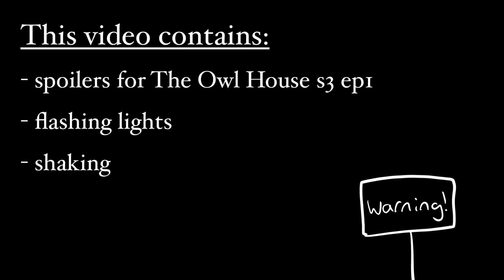WHERE’S YO HEAD? - HUNTER - S3 ToH - ANIMATION MEME